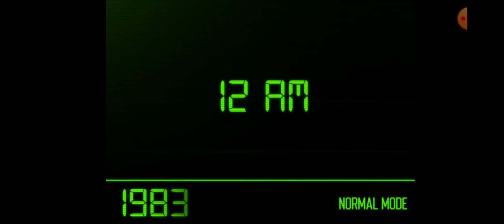Golden memory remastered